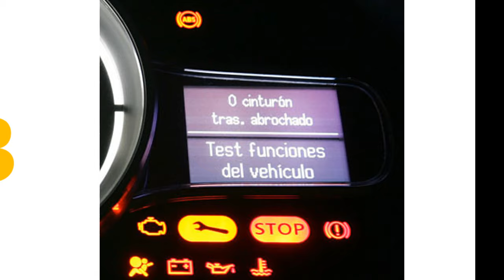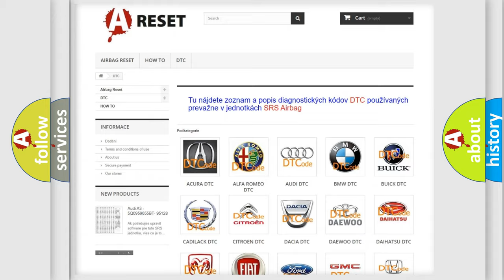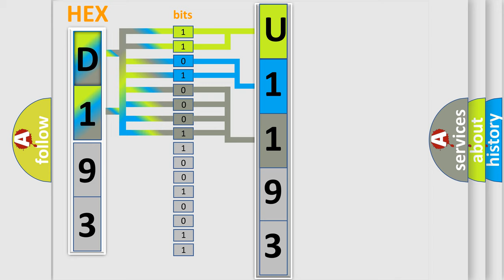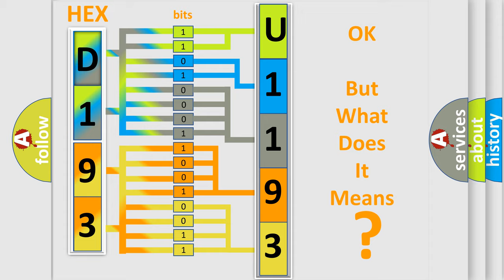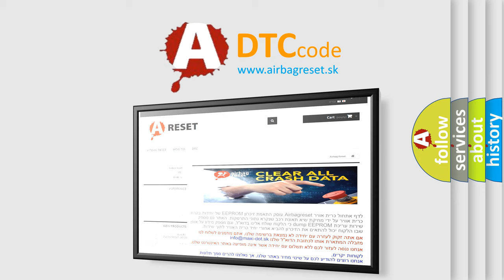DTC Dodge U1193-01 Short Explanation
Contents:
0:21 Basic DTC analysis according to OBD2 protocol standard.
1:48 Insight into programming
2:58 A diagnostically understandable description of the Diagnostic Trouble Code
3:05 Basic error definition

Make:
Dodge
Code:
U1193 01
Definition:
EGR Pintle Position Sensor Low Input
Description:
Engine started,engine running,system voltage from 11-16v,and the PCM detected the EGR pintle position sensor indicated less than 0.11v (Scan Tool reads 5 counts) for 10 seconds during the test.
Cause:
EGR Linear valve control circuit is shorted to groundEGR Linear valve is stuck in a closed position (check for icing)EGR Linear valve is damaged or has failedPCM has failed
Failure Type: